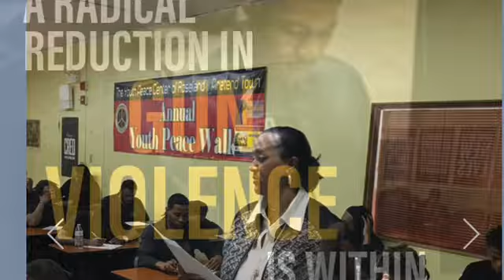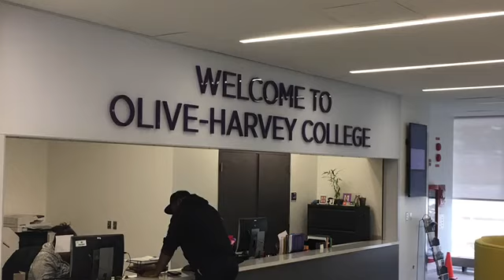QTV Iota Chapter Teaching Men To Fish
Inside The Black Agenda Think Tank